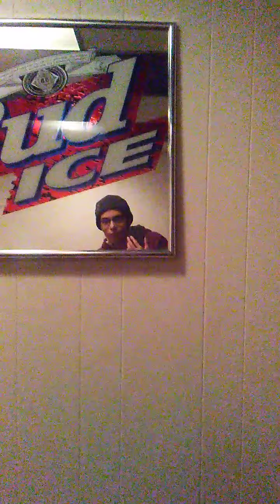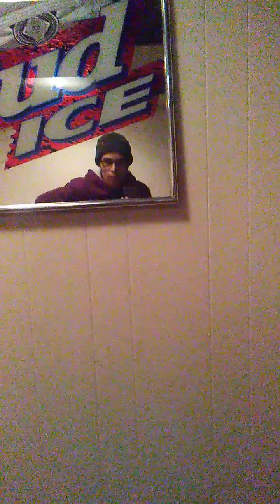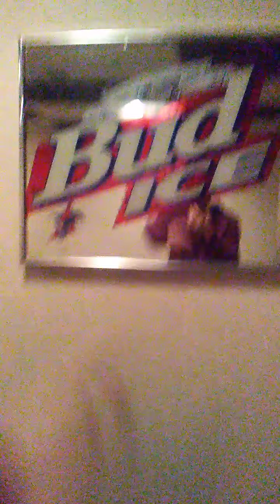To Kirusko Miniku the What if video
It took three days and now it's out. The pictures, two quirks, and ideas for what if's. Thx!